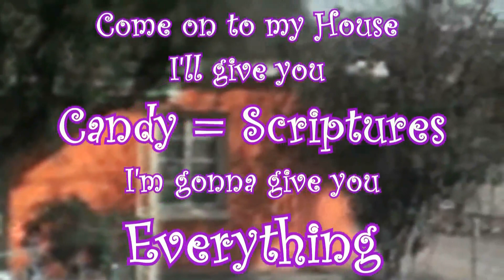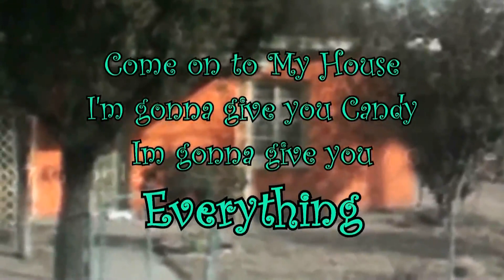Occupy God Self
Occupy God-Self is a somewhat humorous but serious response to Brian Taraz's Occupy God Z video. Enjoy.